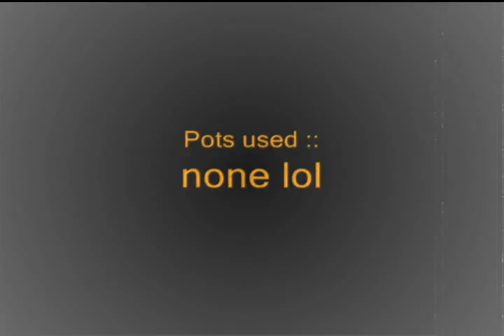Fun with showaboss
seriously.. was bored .. so, i decided to make this .. enjoy^_^

Song by order ::
Believe - Tamaki Nami
Heroine - Tamaki Nami
Light Up The Sky - Yellowcard